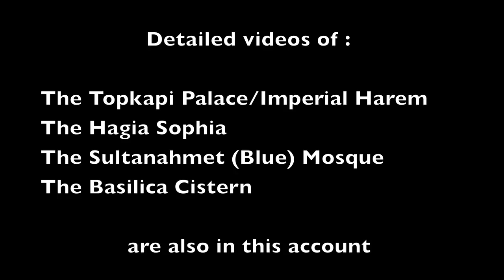STILL MORE TURKISH DELIGHT (5/5) - GRAND BAZAAR, GALATA TOWER and BRIDGE, ISTANBUL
It's all very bazaar - the world's largest covered market, its oldest tower and the bridge that links Asia and Europe (24 July 2012)